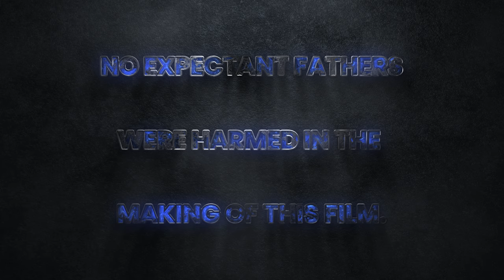Baby Perkins Gender Reveal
Jenn's Pregnant!  Will it be a boy or girl?